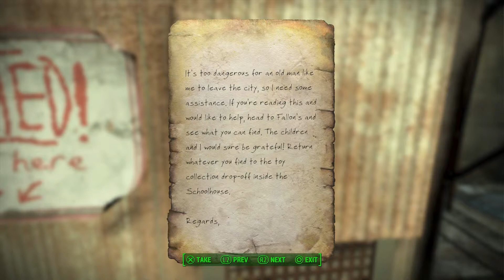Road to the city, fallout 4, ep3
just my treck to get to the city, thats it realy, oh and an explotion